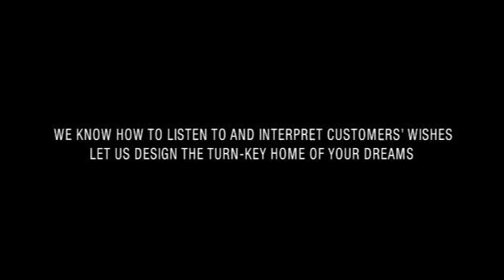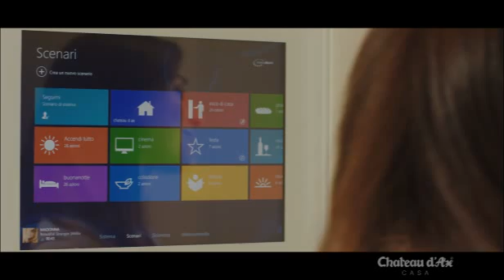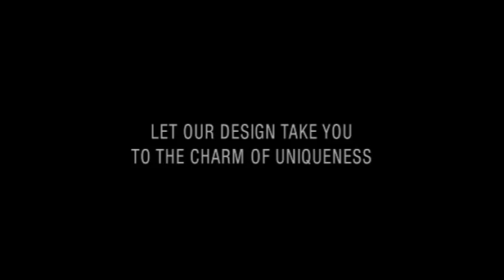Chateau d'Ax Contract - Milano via Volturno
È situato nel quartiere più nuovo di una Milano che sta cambiando look giorno dopo giorno, questo palazzo di 14 piani, interamente arredato da Chateau d'Ax. Immaginare spazi cercando sempre l'affermazione di un racconto che sia in empatia con chi lo vivrà, è da anni segno distintivo dello studio vudafieri saverino partners. Il lavoro di Tiziano Vudafieri e Claudio Saverino spazia liberamente tra architettura, retail design, la decorazione e il design d'interni.